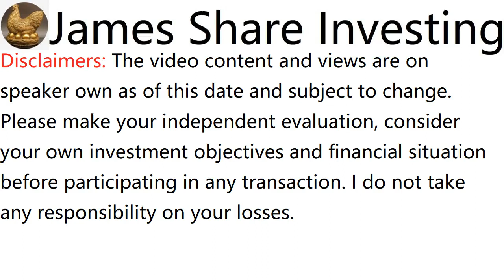浅谈WIDAD GROUP BERHAD, WIDAD, 0162 - James的股票投资James Share Investing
James Ng Stock Pick Performance:
Since Recommended Return:

c. CHIN HIN GROUP BHD, recommended on 2 Feb 20, initial price was RM0.57, rose to RM1.83 adjusted, dividend RM0.03, in 1 Year 5 months 4 days, total return is 226%

d. MI TECHNOVATION BERHAD, recommended on 2 Jun 19, initial price was RM1.67, rose to RM5.28 adjusted, dividend RM0.10, in 2 Years 1 month 4 days, total return is 222%

e. UNISEM (M) BHD, recommended on 19 May 19, initial price was RM2.58, rose to RM7.64, dividend RM0.12, in 2 Years 1 month 17 days, total return is 201%

f. KELINGTON GROUP BHD, recommended on 23 Dec 18, initial price was RM0.965, rose to RM2.28 adjusted, dividend RM0.043, in 2 Years 6 months 13 days, total return is 141%

g. TOP GLOVE CORP BHD, recommended on 1 July 18, initial price was RM12.14, rose to RM23.64 adjusted, dividend RM4.612, in 3 Years 5 days, total return is 133%

h. PROLEXUS BHD, recommended on 25 Aug 19, initial price was RM0.455, rose to RM0.885 adjusted, dividend RM0.013 + WB RM0.13, in 1 Year 10 months 11 days, total return is 126%

i. WAH SEONG CORP BHD, recommended on 1 Nov 20, initial price was RM0.39, rose to RM0.765, in 8 month 5 days, total return is 96%

j. MMS VENTURES BHD, recommended on 15 March 20, initial price was RM0.525, rose to RM0.91, dividend RM0.02, in 1 Year 3 months 21 days, total return is 77%